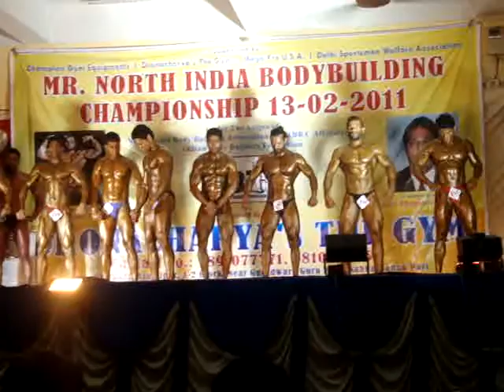mr.north india championship